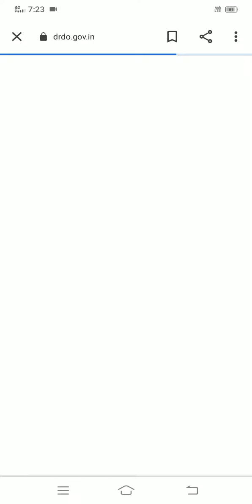DRDO MTS exam kab tak hoga DRDO MTS admit card kab tak ayega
drdo.nic.in